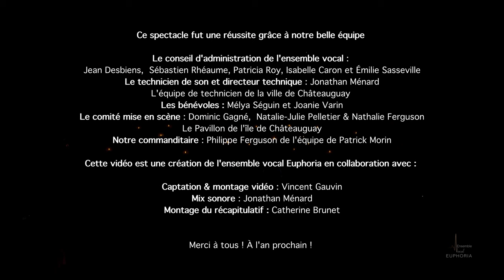Récapitulatif | Spectacle AUDACE 2023 | Ensemble vocal Euphoria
Petit récapitulatif du spectacle Audace de l'ensemble vocal Euphoria, présenté le 10 juin 2023 au Pavillon de l'Île de Châteauguay !

De l'audace, encore de l'audace et toujours de l'audace ! C'est le mantra de l'ensemble vocal Euphoria cette année, alors que les choristes ont présenté, sur scène, un répertoire encore plus surprenant qu'à leur habitude ! C'est l'audace qui a mené ces choristes à la réalisation de leur passion, c'est l'audace qui guide la cheffe de choeur en pleine création et c'est l'audace d'une équipe qui permet à l'ensemble vocal Euphoria de grandir, de s'épanouir, de s'impliquer et de propager l'audace partout où ils vont !

Nous sommes en recrutement pour de nouveaux membres les mois d'août et de décembre, pour les sessions d'automne et de printemps ! Tentez votre chance ! Tous les niveaux sont les bienvenus.